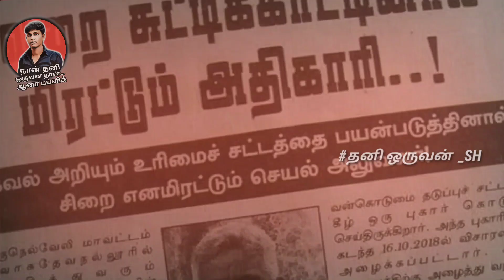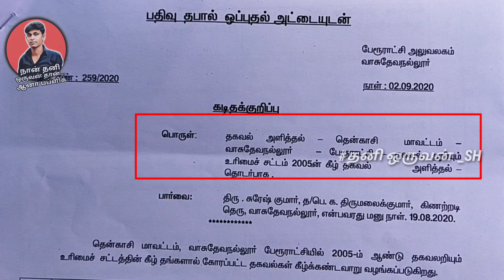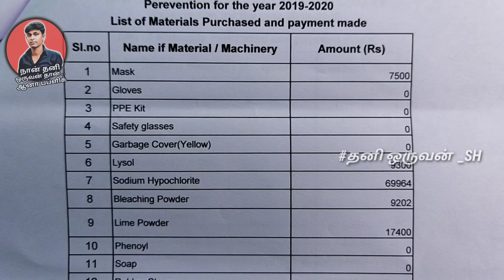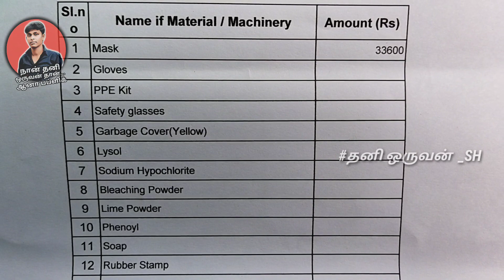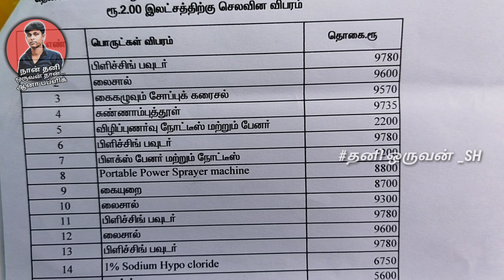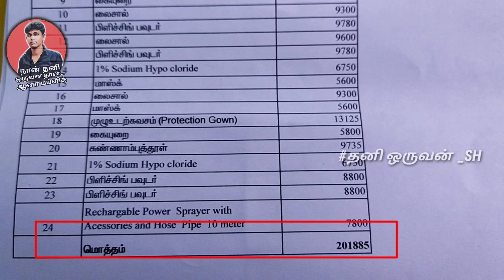COVID|கொரோனா|செலவு விவரங்களை தெரிந்து கொள்வோம்|வெளிப்படைத்தன்மை|RTI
தனிஒருவன்-SH

இது போன்ற விழிப்புணர்வு தகவல்களை பெற
சமூக சிந்தனையோடு மக்களுக்கு விழிப்புணர்வை ஏற்படுத்தும் நண்பர்கள் மட்டும் குழுவில் இருக்கலாம் .கீழே உள்ள லிங்க் மூலம் சமூகவலைதளங்களில் பின்தொடருங்கள்👇👇👇👇👇

 FACEBOOK BAGE 👈👈👈👇👇👇

/thanioruvanshvasu/

பயன்பெறுங்கள் நண்பர்களே.